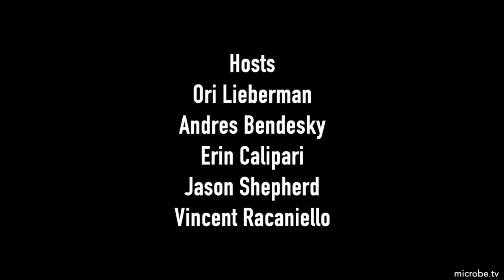TWiN 10: Remodeling synapses with a cytokine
TWiN explains how a cytokine produced by neurons activates microglia which modify the extracellular matrix and remodel synapses, leading to memory consolidation.